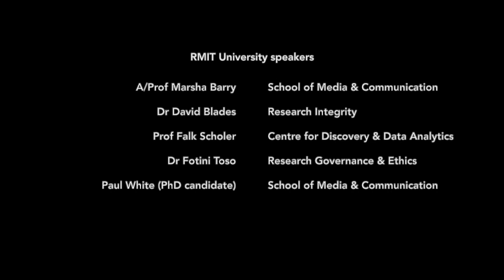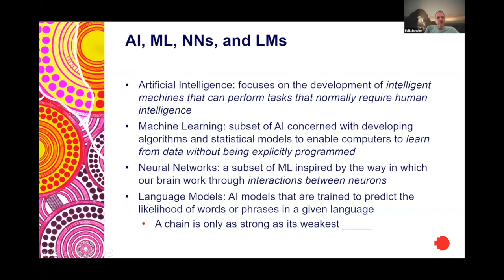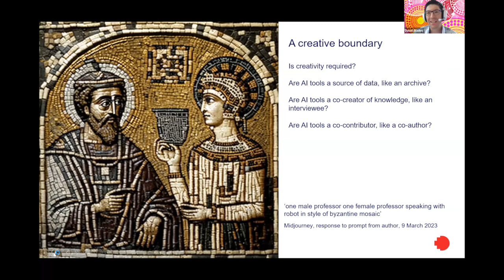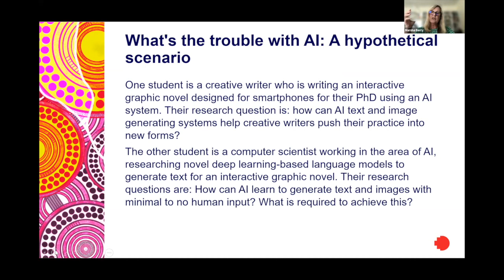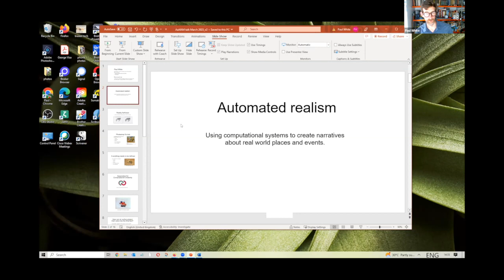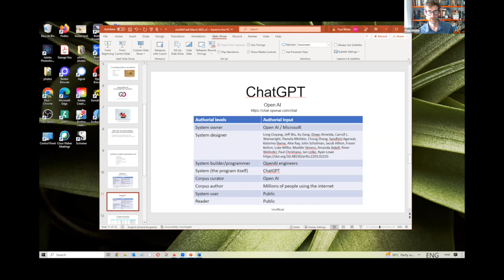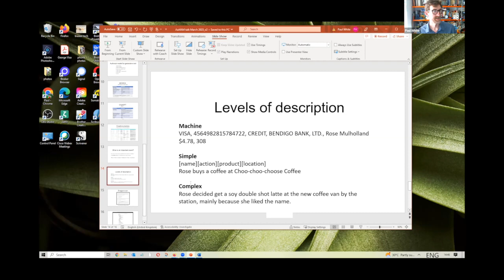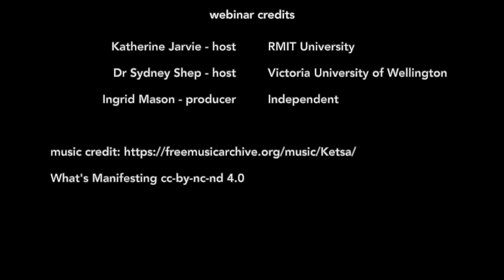AI Ethics in Creative Practice: Exploring Trust, Authorship, and Governance. RMIT University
00:00 Intro - hosts Katherine Jarvie, Sydney Shep & David Blades
5:38 Falk Scholer - Artificial Intelligence, Machine Learning and Large Language Models
14:19 David Blades - Can AI author [creative practice] research?
21:24 Marsha Berry - A Thought Experiment to Explore the Trouble with AI
26:52 Fotini Toso - AI and Research Ethics
31:00 Paul White - Photoshop for Text and Automated Realism

Tools that use artificial intelligence to generate text are a hot topic in early 2023, with an explosion in accessibility and interest. In actual fact, generative text tools have been a part of our landscape for some time, prompting experts to think about how they affect creative practice as we have traditionally understood it.

Experts from RMIT University are exploring ethics, trust and authorship in the space where AI meets creative practice.

Marsha Berry, David Blades, Falk Scholer and Fotini Toso are collaborating on a book chapter to be released soon that draws on their expertise in research integrity, data analytics, governance, digital media and creative writing to consider pressing and critical issues concerning artificial intelligence and research involving creative practices. They draw on diverse cultural narratives to consider new models of ethical behaviour, and how creative practitioners and researchers working in this space can generate and maintain trust.

Paul White is researching authorship in AI and creative practice. In his recently completed PhD research Paul has considered layered models of authorship for works created using AI tools. He puts this into practice in works of creative, poetic non-fiction using the data traces we create in our work.

All of the speakers are looking beyond the headlines, and looking forward to the next five to ten years, as these tools are integrated in our work, our lives, and our creative industries.

Links and references shared during the webinar:

"The structured Contributor Role Taxonomy (CRediT) taxonomy, introduced in 2014, is now used in over 120 journals and set to grow substantially in the next couple of years."
From Chat-GPT "you own the output you create with ChatGPT, including the right to reprint, sell, and merchandise"

David Blades, further sources:

Allen, L., Scott, J., Brand, A. et al. Publishing: Credit where credit is due. Nature 508, 312–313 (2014).
COPE. ‘Authorship and AI tools.’ Published 13 February 2023. Accessed 17 February 2023.
Gpt Generative Pretrained Transformer, Almira Osmanovic Thunström, Steinn Steingrimsson. Can GPT-3 write an academic paper on itself, with minimal human input?. 2022.
Thunström, Almira Osmanovic (2022) We Asked GPT-3 to Write an Academic Paper about Itself—Then We Tried to Get It Published, Scientific American, accessed 23 August 2022.
Jenkins, Ryan and Lin, Patrick. “AI-Assisted Authorship: How to Assign Credit in Synthetic Scholarship.” Report. Ethics + Emerging Sciences Group. 2023.